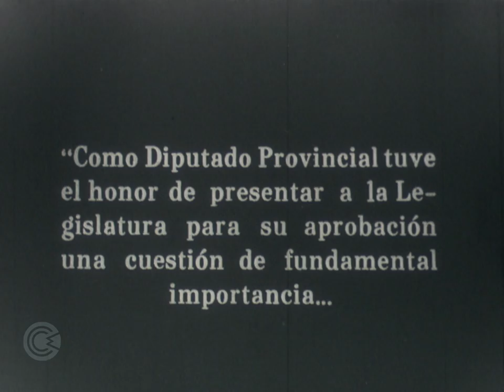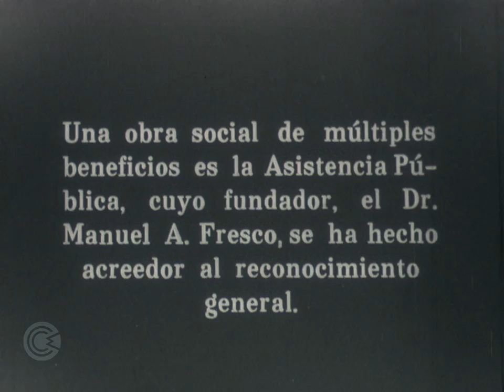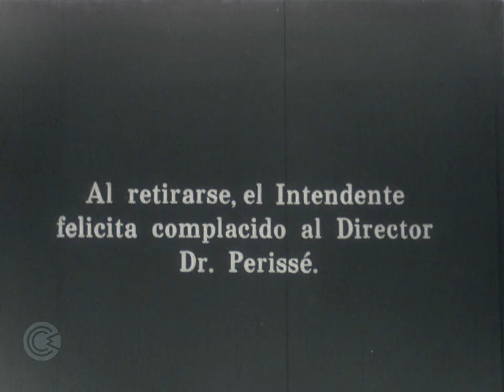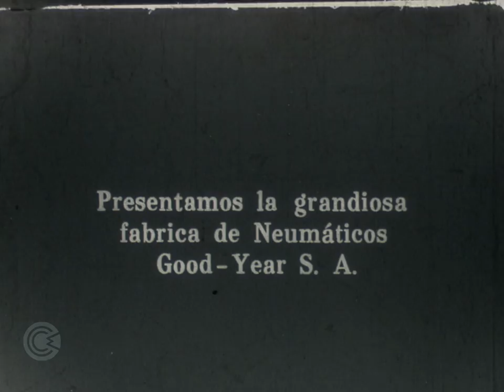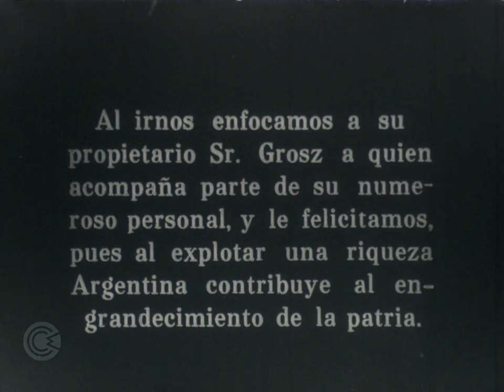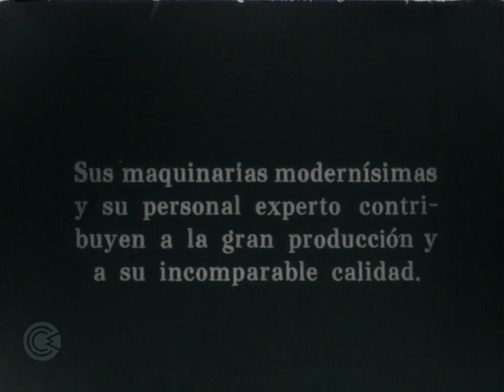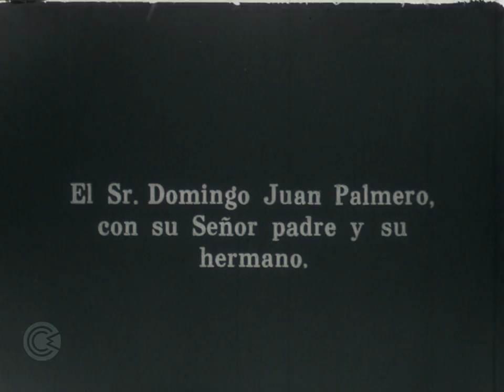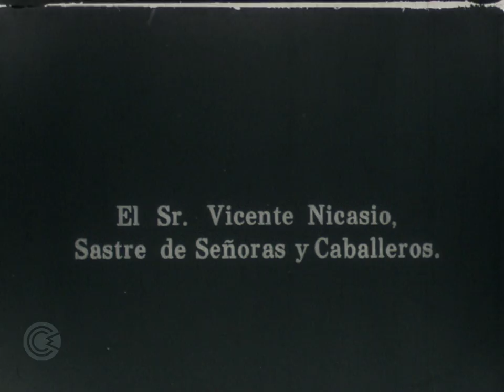Nitrato argentino - [Partido 6 de septiembre a través del film]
[Partido 6 de septiembre a través del film]
Argentina, 1932-33
Autor desconocido